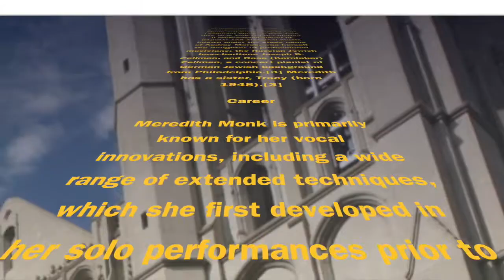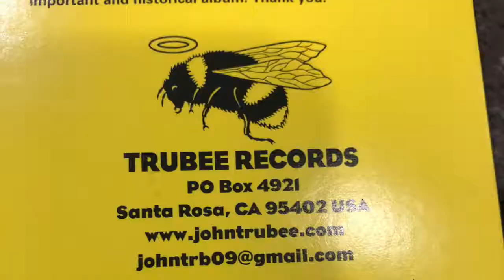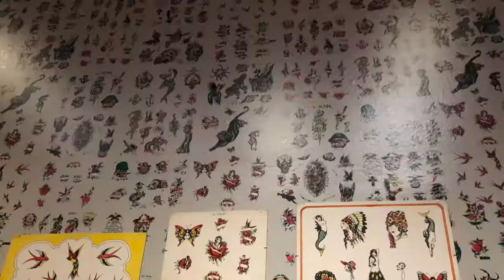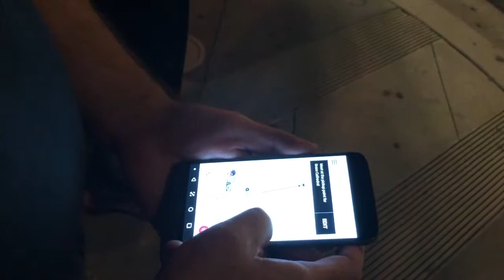How to Pay Attention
Summer 2019 Bay Area Adventure with Russ, Alex, Meredith Monk, and Rubens.